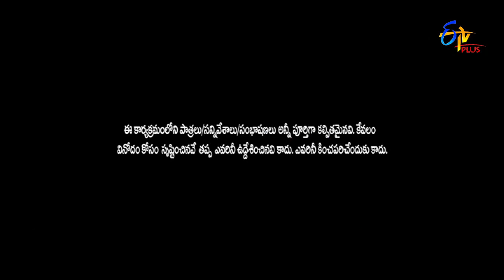Intro | Sreemukhi, Nookaraju, Immanuel | Jathi Ratnalu | Stand up Comedy | 29th April 2022 |ETV Plus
Sreemukhi takes the stage with a mesmerizing performance and commences pleasant fun with Nookaraju, Emmanuel and Prasad.